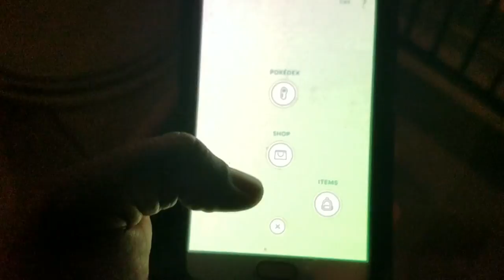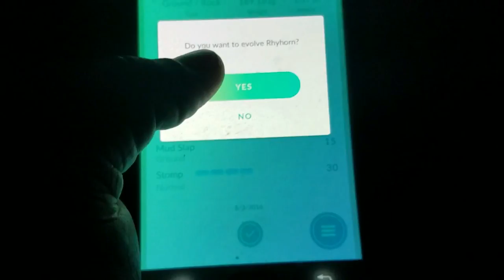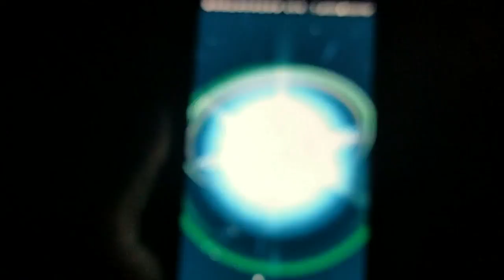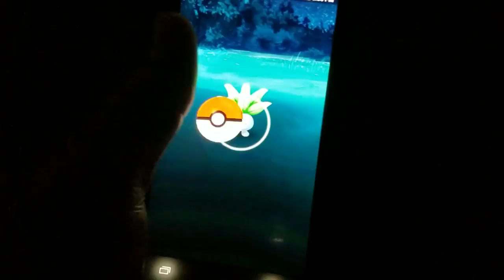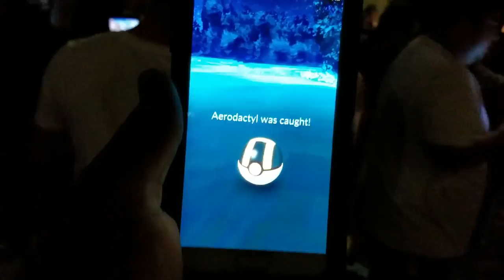POKEMON GO IN LONG BEACH, CA | 08/03/16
ITS GET PRETTY CROWDED OUT HERE AT THE PIKE IN LONG BEACH CA.

FOR POKEMON SUCH AS CHARIZARD, BLASTOISE, AERODACTYLE, AND SNORLAX